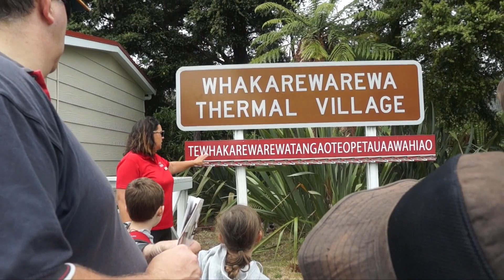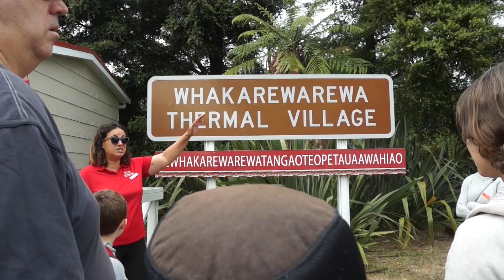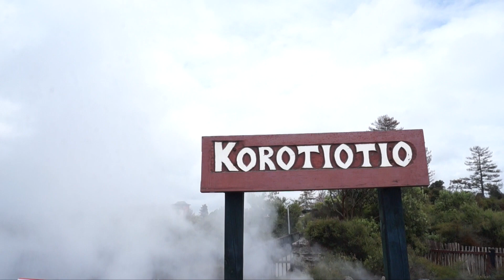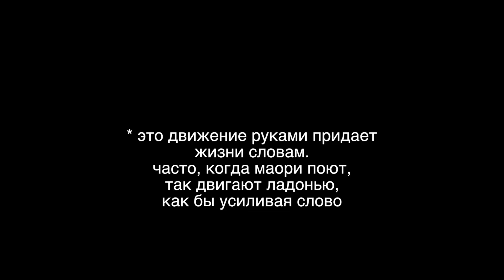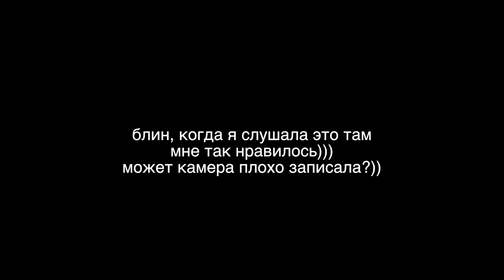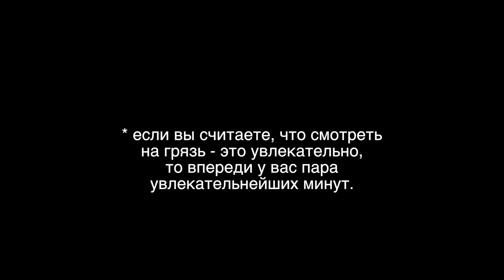Новая Зеландия : Деревня Маори и танец Хака, Rotorua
Привет, я Катрин.
Видео-художник, снимаю краткометражное кино, фрилансер, путешествую, постоянно дурачусь, фантазирую, экспериментирую.
Поменьше серьезных лиц ;)
Мы здесь для радости и любви.

Чувствовать и выражать это необходимость.

ссылка на мою партнерку , если вы тоже хотите заниматься ютюбом или стать блогером